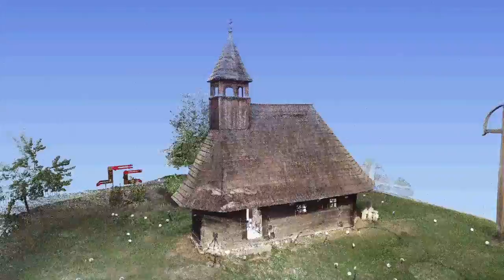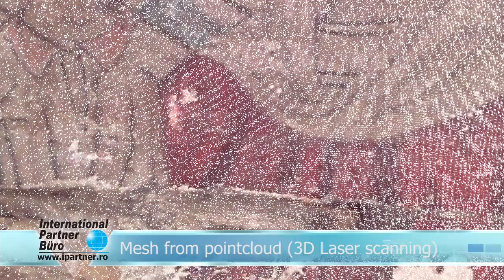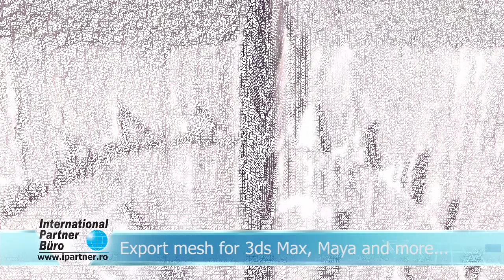3D Digital Heritage Preservation - Wood Church - 3D Laser scanning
Wood Church - 3D Laser scanning - 3D Digital Heritage Preservation
International Partner Buro S.R.L.